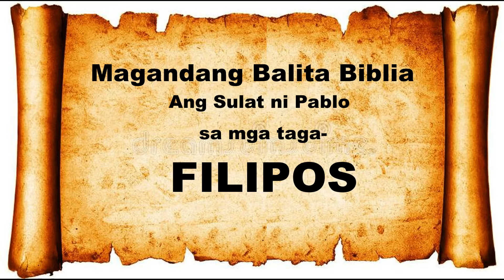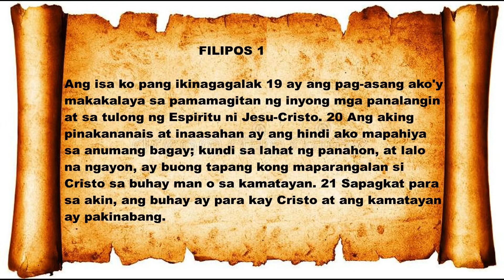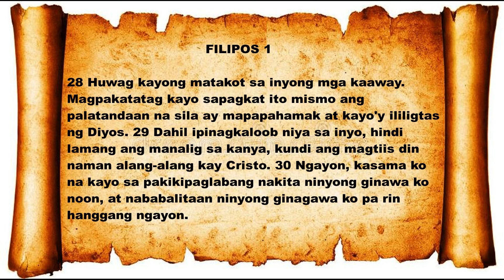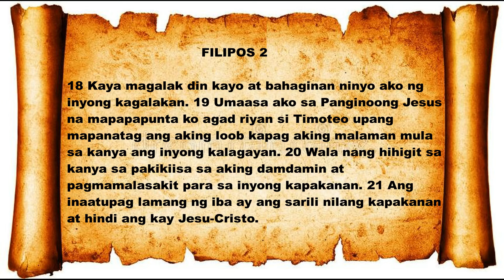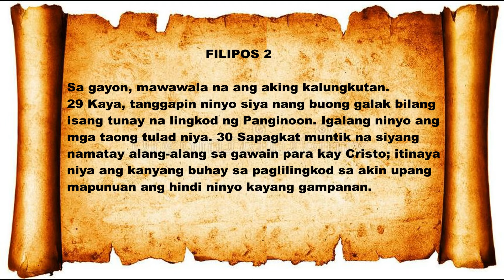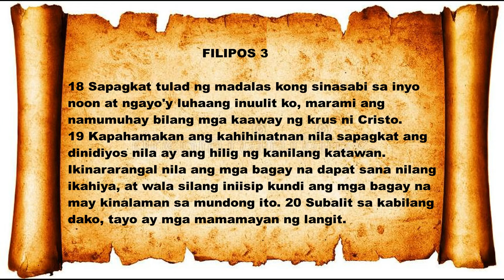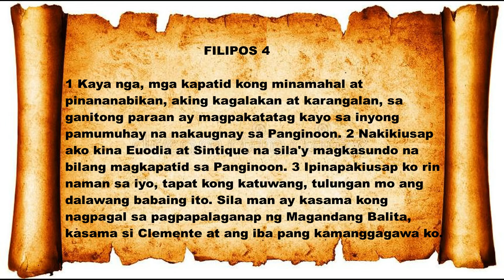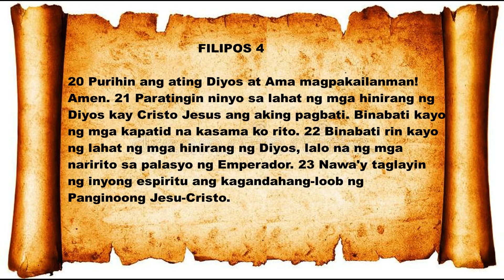FILIPOS 1-4 : Audio & Text Bible (Tagalog) Dramatized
The audio (recorded from audio or radio bible) and the text (copy & paste from online bible) are not the same bible version (maybe the same Magandang Balita Biblia but of different year). Although some words of the audio and text are not the same, the meaning or message of that  sentence is the same.
My aim for adding text is that when you hear a verse or verses that is important for you, you can easily find it in your bible and highlight it or you can write it in your notebook. This is my problem when I am listening on audio bible, I need to read that chapter from the beginning to find the verses that's for me has an important message. That's why I come up to make an audio and text bible. Thank you and God bless.

BLESSING
"Peace be with you, dear brothers and sisters, and may God the Father and the Lord Jesus Christ give you love with faithfulness. May God’s grace be eternally upon all who love our Lord Jesus Christ." AMEN (Ephesians 6:23-24 NLT)